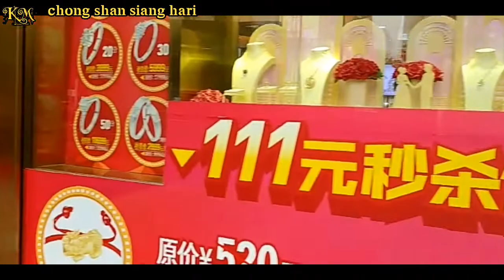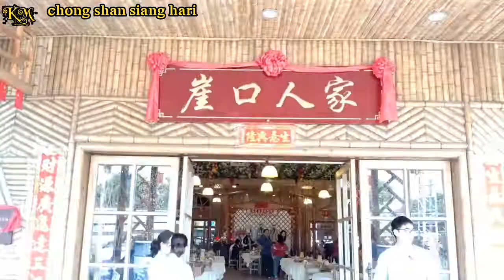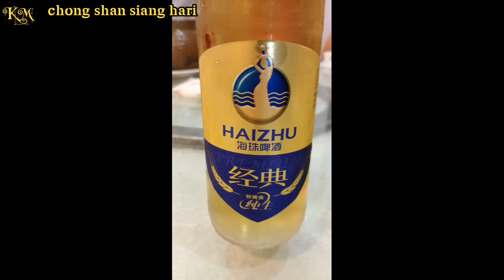SUASANA SIANG HARI DI CHONG SHAN CHINA